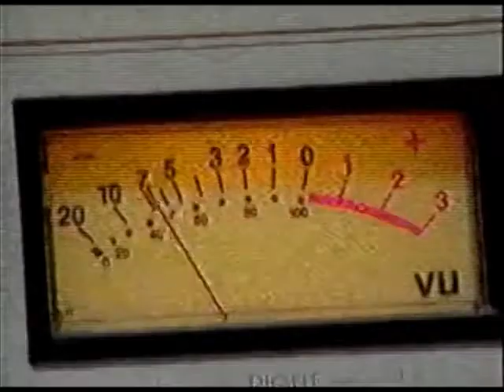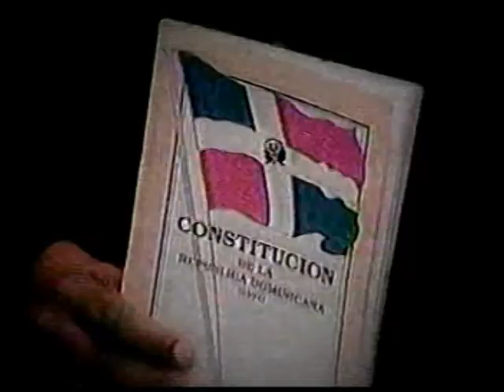TV Dominicana - Contacto CDN : CDN 37 (2003) Part 02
Segunda parte del programa Contacto CDN. con Patricia Solano
Tema : Electricidad, Facturas y Apagones . Hasta donde llegará?
Autoridades del sector electrico del Gobierno en turno de Hipolito Mejia y grupos populares debaten el tema.
Programa pre-grabadado del 25 de Julio del 2003.